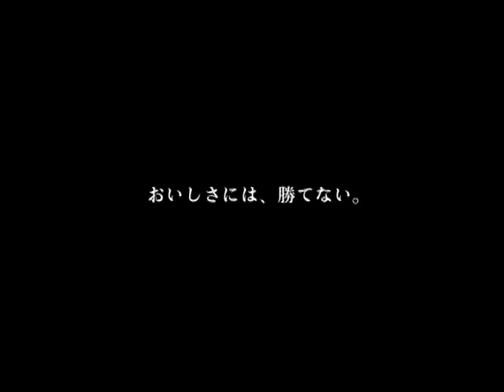Woman Sets Record for Not-Blinking! "Carre de Chocolat" カレ・ド・ショコラ Japan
Television commercial for "Carre de Chocolate" which is a chocolate treat sold in Japan. I was hired in a dual role as actor and cameraman. But, the paycheck was only for the amount of one person. It was one of the most memorable experiences of my life. I was workin' like a shooter but treated like an actor! A whole lotta fun and an absolute pleasure to be a part of. The big agency handling this was Dentsu, of course. The smaller production company involved is MOTHERS, Inc. located in Roppongi.